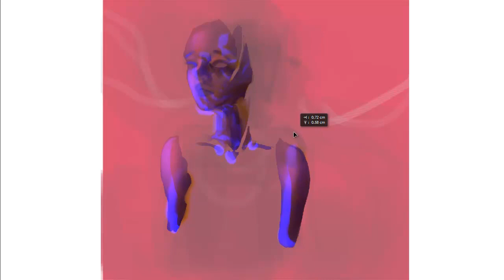Art Tips & Life Blips: A Story of Best Friends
I'll give an update in another video as to when the magazine is out. It will feature 4 of my pieces, all created for the magazine (So other than this one, you will not have seen the other 3). Along side an interview with yours truly. Hope you check it out!

Let me know if you enjoyed the different approach this week. I'm trying out new things and seeing what works.

Art Info:
Artist: SeageSpeaks